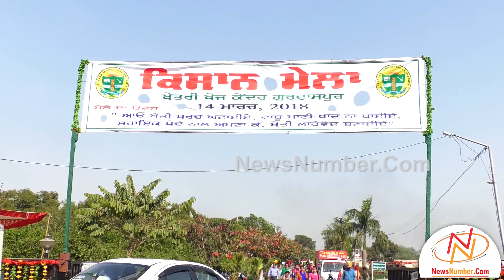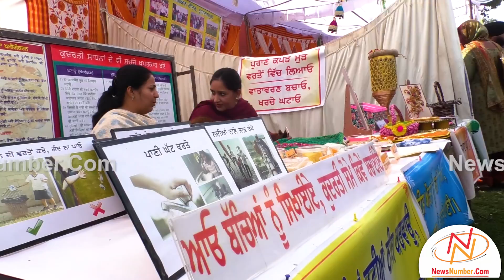ਕਿਸਾਨ ਮੇਲਾ || ਖੇਤਰੀ ਖੋਜ ਕੇਂਦਰ, ਗੁਰਦਾਸਪੁਰ